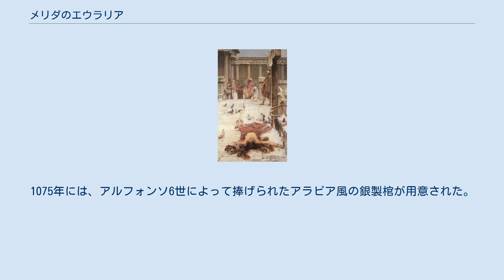メリダのエウラリア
メリダのエウラリア（スペイン語：Eulalia de Mérida, 290年 - 304年）は、初期キリスト教の殉教者。
ディオクレティアヌス帝とマクシミアヌス帝の共同統治時代、ルシタニアのエメリタ（現在のメリダ）で殉教した。
ローマ・カトリックの聖人となっており、祝日は12月10日。
逃亡者・拷問の犠牲者の守護聖人。
メリダ及びオビエドの守護聖人。
 12歳から14歳だったというエウラリアは、キリスト教徒として純潔を捧げるつもりであった。
304年頃、彼女は母親によって田舎へ隔離されていた。
なぜなら、市民全てがローマの神々を信仰するよう強制されていたからである。
エウラリアは知事の法廷でキリスト教徒であることを告白し、多神教の神とマクシミアヌス帝を侮辱して逃亡した。
貴族らは彼女を殉教させようとした。
判事はおべっかを使ったり賄賂を使おうとしたが失敗に終わった。
5世紀の詩人プルデンティウスによると、エウラリアはこう言ったという。
 彼女は兵士たちによって服を引きはがされ、ねじで固定され松明で焼かれる拷問に遭わされ、火刑にされた。
彼女は煙を吸って窒息した。
彼女はその間拷問をあざけり続け、口の中から鳩をはき出した。
これにおびえきった兵士たちは逃げ、奇跡が起き、彼女の体を周囲の視線から隠すために雪が覆った。
目撃者たちはエウラリアの聖人としての資格を確信したのである。
 彼女の墓を祀る教会がすぐさま建てられた。
エウラリアの列聖は350年になされ、既にキリスト教徒たちに人気があった。
プルデンティウスの詩は彼女の名声を高め、彼女の聖遺物はイベリア半島を伝ってばらまかれた。
司教フィデリスは、560年頃にエウラリアの名を冠した聖堂を再建した。
彼女の菩提寺は、西ゴート王国時代にもっとも人気のあるものとなった。
780年頃、遺体がアストゥリアス王シロによってオビエドへ移送された。
1075年には、アルフォンソ6世によって捧げられたアラビア風の銀製棺が用意された。
1639年、彼女はオビエドの守護聖人となった。